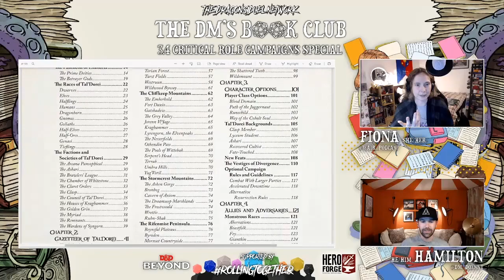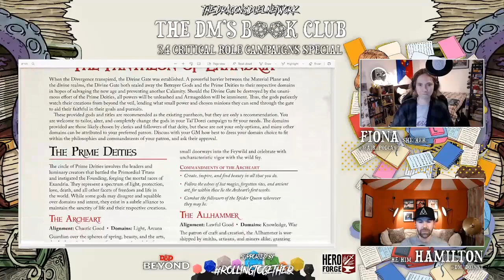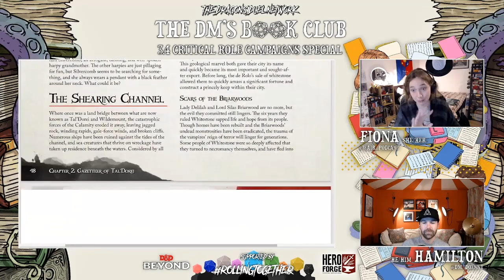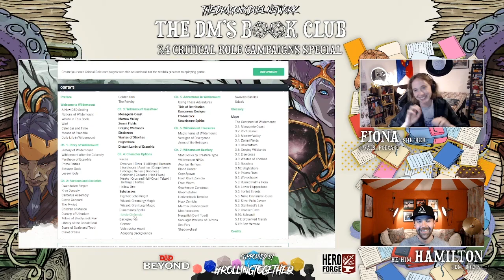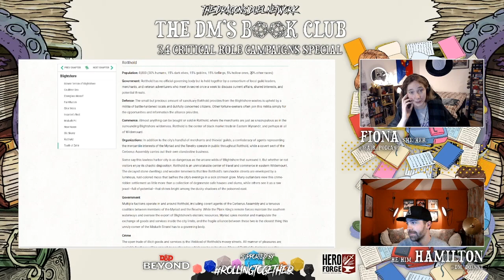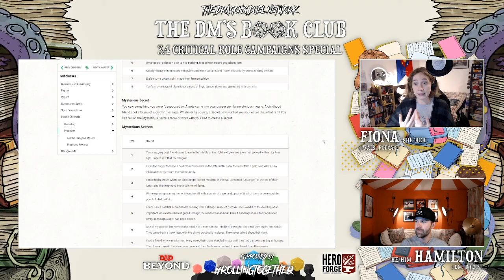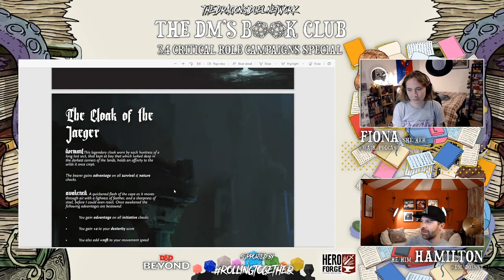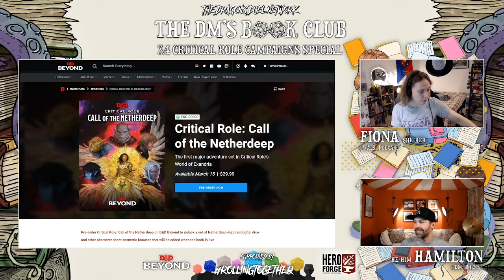DMBC S3 Episode #4: Critical Role Campaigns Special! (Dragon's Duel Stream)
This week, in anticipation of the 3rd Critical Role campaign launch, Fiona and Hamilton discuss the previous two series of the weekly live-streamed RPG game, with the help of the two official Critical Role sourcebooks: Critical Role: Tal'Dorei Campaign Setting and Explorer's Guide to Wildemount!

'Critical Role is a weekly live-streamed RPG game set in Exandria, which is the world created by veteran voice actor and Game Master, Matthew Mercer. Each week, Matthew leads his friends (also fellow voice actors!) on epic adventures.

The first campaign centred on the ragtag group of heroes known as Vox Machina. The second campaign focused on the Mighty Nein who found themselves embroiled in the conflict between the Dwendalian Empire and the Kryn Dynasty after beginning their adventures together in Wildemount.

Critical Role is set to begin their third campaign on October 21, 2021, returning to Exandria and beginning in the continent of Marquet.'

Books discussed: 'Critical Role: Tal'Dorei Campaign Setting' by James Haeck and Matthew Mercer, published by Green Ronin Publishing, 2017 & 'Explorer's Guide to Wildemount' by Matthew Mercer & Wizards of the Coast, published by Wizards of the Coast, March 2020.

Credits

The DM's Book Club is hosted, recorded, edited, and produced by Fiona Howat (@WAIR_Podcast) and Hamilton (@DM_Doesnt).

The DM’s Book Club Logo was designed by Sam Robins (@Bobhatstand).

The theme music is 'The Story Unfolds' by Jingle Punks.